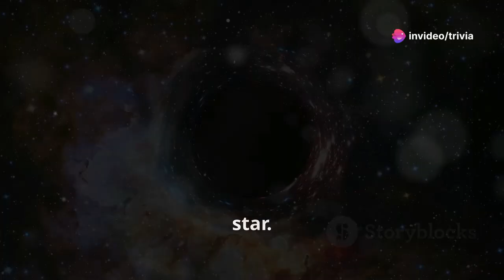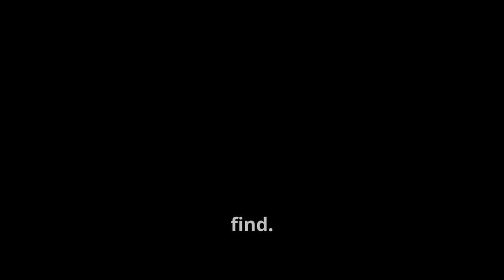Black Holes | Trivia part 256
Welcome to a journey through the cosmos! In this video, we explore the mesmerizing beauty and profound significance of stars. Discover how these celestial diamonds have guided our ancestors, inspired myths, and contributed to the fabric of the universe. Learn about the birth of stars within vast nebulae, the role of gravity, and the process of nuclear fusion. We delve into the diverse lifespans of stars, including our Sun's life as a yellow dwarf. Uncover why stars twinkle and marvel at the sheer number of stars in the universe. Join us as we celebrate the mysteries of the cosmos and the stories of the stars. 🌌✨

Dive into the fascinating world of black holes! In this video, we unravel one of space's biggest mysteries, exploring the properties of black holes, including their immense gravity and elusive nature. Discover how scientists identify these cosmic giants by observing their effects on nearby stars and gas. Learn about the formation of black holes from massive stars, the differences between stellar and supermassive black holes, and the intriguing possibility of primordial black holes. We also delve into the effects of black holes on time, their incredible density, and phenomena like Hawking radiation. Finally, uncover the significance of black holes like Cygnus X-1, Sagittarius A*, and the historic first image captured in 2019.

Video made with Invideo

See Less

Timestamps:

00:00:00
An Introduction to Black Holes

00:00:55
The Making of a Black Hole

00:01:31

00:02:09
Surprising Facts and Insights

00:03:14
Beacons in the Cosmic Ocean

00:04:02
A Final Thought